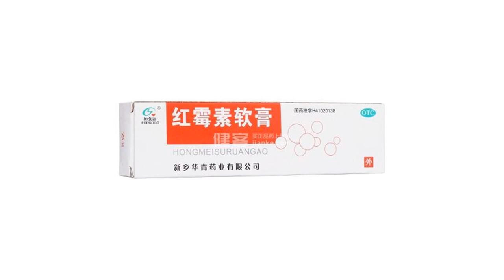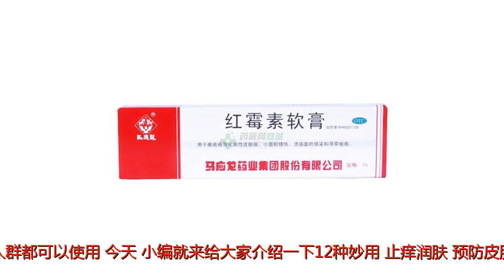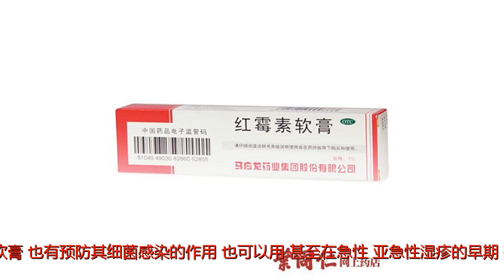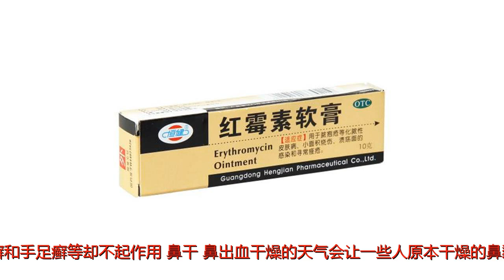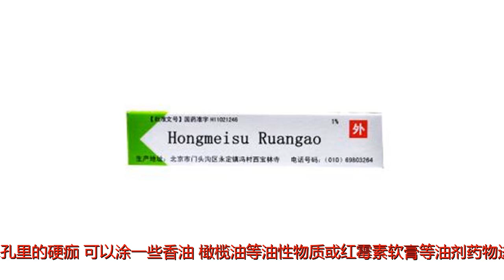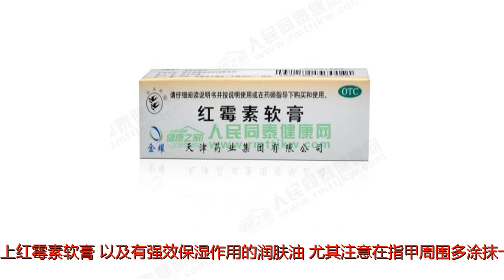红霉素软膏的12种功效，厉害了！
谢谢！红霉素软膏作为一种广谱抗菌软膏，刺激较小，应用范围广，一般没有严重的不良反应，普通人群都可以使用。今天，小编就来给大家介绍一下12种妙用。止痒润肤，预防皮肤感染超市中能够买到稀释好的甘油，每天涂擦对皮肤干燥瘙痒有一定作用。红霉素软膏中有滋润保湿的羊毛脂，也能起到止痒润肤的作用。作为抗生素类软膏，红霉素软膏可用于治疗和预防皮肤感染。脓包疮等化脓性皮肤病及溃疡面的感染，可以使用红霉素软膏；它也可用于皮肤黏膜交界的部位，如口周和肛周等处的感染。用法：一般是1日2次，薄涂于患处。对抗细菌感染或预防细菌感染，红霉素软膏确实好用。比如散在口周两边的红色丘疹（毛囊炎），一碰就疼的那种。而对于口周单侧簇集状分布的疱疹（病毒感染引起），涂红霉素软膏，也有预防其细菌感染的作用，也可以用。甚至在急性、亚急性湿疹的早期，有明显的渗出、糜烂时，涂了红霉素软膏，也可以预防感染。但它对真菌感染引起的皮肤病，如头癣、甲癣、股癣和手足癣等却不起作用。鼻干、鼻出血干燥的天气会让一些人原本干燥的鼻黏膜更加脆弱，于是流鼻血的现象时有发生。还有很多人有抠鼻子的习惯，很容易造成黏膜破损、出血，引发鼻内炎症。可以用棉签蘸浸温水来清洗鼻孔。用法：用红霉素软膏适量涂抹鼻中隔部位，每日4-5次，可以消毒、软化鼻腔，滋润鼻黏膜，改善鼻腔内环境，预防再次出血。涂抹的量不要过多，以防药膏倒流进口中。而对于鼻孔里的硬痂，可以涂一些香油、橄榄油等油性物质或红霉素软膏等油剂药物进行湿润后再冲洗。过敏性、增生性鼻炎者慎用。细菌感染性鼻炎患者，可遵医嘱涂抹红霉素软膏，能起到一定的抗感染作用。但不建议过敏性、增生性鼻炎使用，不仅无效，还会增大副作用风险倒刺长了倒刺，千万不要硬用手撕掉，容易引起继发细菌感染。用法：先用温水泡手，等皮肤变柔软后，再用指甲刀将倒刺剪掉，然后涂上红霉素软膏，以及有强效保湿作用的润肤油，尤其注意在指甲周围多涂抹一些。烂嘴角、口角炎红霉素软膏出现嘴角溃烂，嘴唇上也起了疱，张嘴喝水、吃饭都感到疼痛。嘴角烂后，可进行局部清洗，用红霉素软膏涂擦；真菌感染的，可用1%-5%克霉唑软膏涂抹。口角炎多因感染引起，以学龄前儿童多见。用法：细菌性口角炎可以涂抹少量红霉素软膏，同时服用维生素B2。红眼病如果孩子突然有很多眼屎，同时还伴有眼睛刺痒、发红，那就要去医院检查，看是否得了“红眼病”。用法：除了局部用氯霉素眼药水和红霉素软膏外，还要强调个人卫生，别让孩子用脏手擦揉眼睛，不与别人混用脸盆、毛巾等洗浴物品，以防引起交叉感染。蚊虫叮咬蚊虫叮咬的情况较严重时，应当及时清洗并消毒被叮咬的局部。用法：取适量本药膏涂抹，每日2次，连用5-7天。痔疮可以治急性发作的痔疮。有痔疮的人要避免刺激性的食物。用法：在便后用温热清水洗净，再涂抹少量红霉素软膏，可减轻不适症状。皮肤硬结有的糖友需要常常打胰岛素，偶尔出现针眼处瘙痒、红肿和硬结，这有可能是胰岛素质量的问题，还有个别患者为过敏体质所致。用法：可以用0.2%碘酊消毒局部皮肤后，涂红霉素软膏，同时更换注射部位，离原扎针处至少3厘米的距离，红肿1-2周内即可消失，硬结需1个月左右吸收。如果更换部位仍有红肿和硬结产生，可更换胰岛素品种。轻度烧烫伤用法：轻度、小面积的烧伤、烫伤可以先用冷水冲洗一下伤口，然后在表面薄涂一层红霉素软膏。冻疮冻疮未破时，可外用复方肝素软膏、喜辽妥乳膏、维生素E软膏等。用法：冻疮已破溃时，可在没有破的地方涂1%红霉素软膏，起到抗炎的效果，保护创面。但不要涂抹在已破裂的皮肤上。脚癣合并感染用法：脚癣合并感染时应使用抗生素，并以0.1%高锰酸钾溶液浸足后涂以红霉素软膏等治疗，待炎症消退后，再外用克霉唑癣药水或益康唑癣药水等治疗。轻微创伤如身体轻微挫伤、划伤或其它创伤都可使用红霉素软膏。用法：一般是将患处清洗消毒，之后将适量药膏涂于患处，1日2次。最后，红霉素软膏作为抗菌药并不主张随意长期外用，还是要遵医嘱。红霉素软膏偶尔也会导致一些不良反应，如局部烧灼感、干燥、发痒、红斑，偶见荨麻疹样反应。如果出现了上述不良反应，应立即停止使用。另外，哺乳期患乳腺炎的妇女不宜用红霉素，以免药物通过乳汁到婴儿体内，影响其正常生长发育。红霉素眼膏的用途拓展红霉素软膏中还有一种剂型用于眼部发炎，名叫红霉素眼膏。它们所含的红霉素浓度不同，软膏的浓度为1%，眼膏的浓度为0.5%。红霉素眼药膏是一种价廉实用的家用常备药。原本是用来治疗眼病的，适用于沙眼、结膜炎、睑缘炎及眼外部感染等。在多年的使用中，发现它除了可以治疗眼部疾病以外，还有一些其他用途。1.预防创口发炎：小的创伤经过清洁处理后涂上一些红霉素眼药膏，很快就会好；2.治疗疖子：天气干燥，有些人容易上火，在鼻腔里或面部长出疖子，涂上一点眼药膏，既能治疗疖子，又可保持鼻腔湿润；3.皮肤红肿、发炎：患处清洁后涂一点眼药膏，能消肿、止痛。4.灰指甲：用红霉素眼膏+足光散粉调成泥状还可治灰指甲。热水泡脚后，把病甲削薄，药敷上面用医用纱布包好，两三天一换。